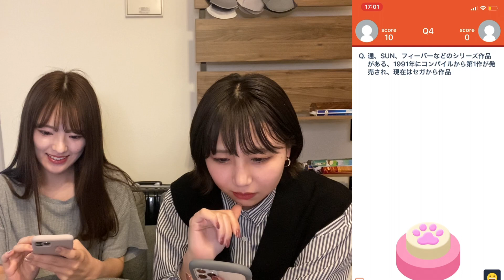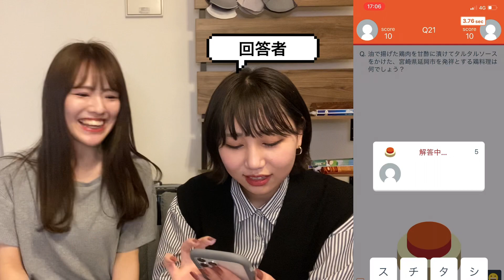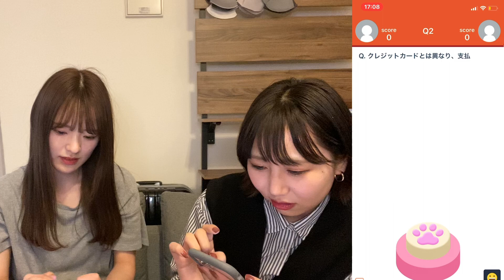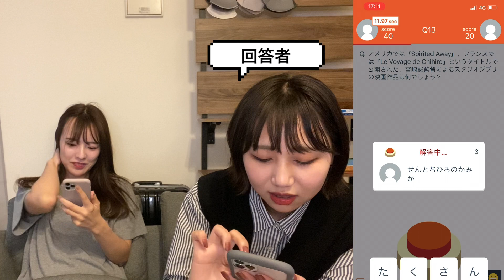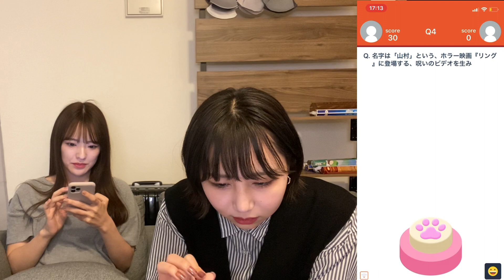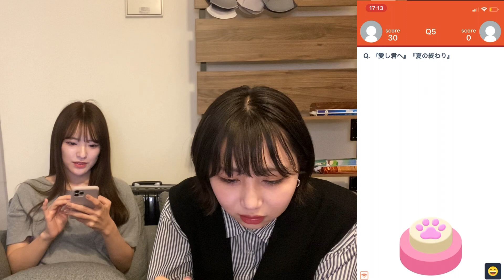【みんはや】早押しクイズめちゃくちゃ面白いから皆んなやるべき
こんなもんじゃ…ないんや…